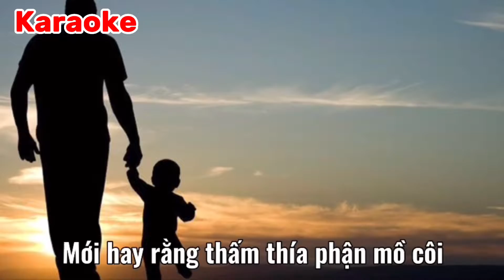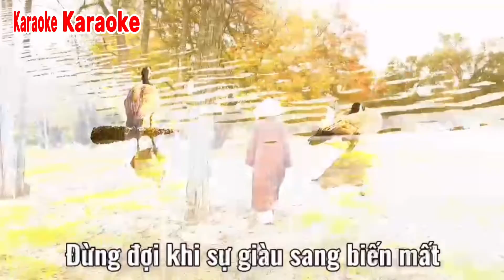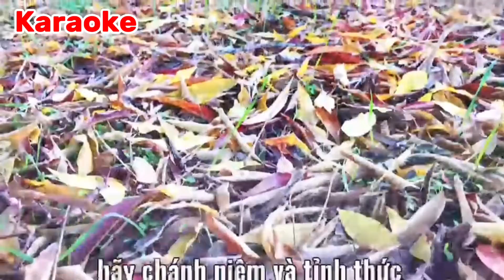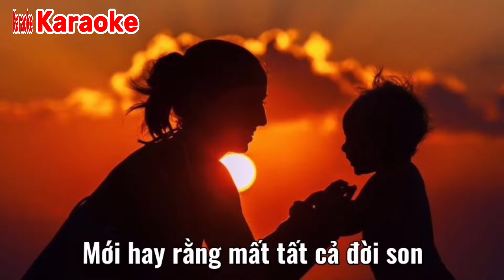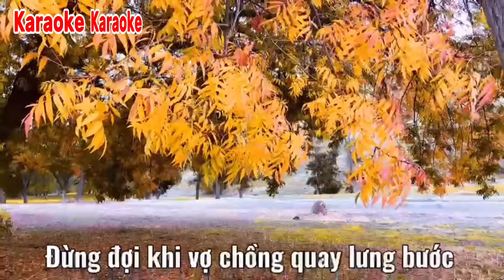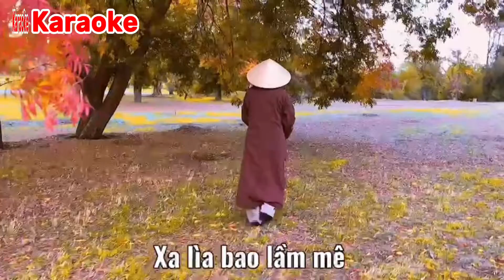KARAOKE ĐỪNG ĐỢI KHI - THÍCH NỮ CHÚC HIẾU II Sáng tác: NI TRƯỞNG THÍCH DIỆU TỪ